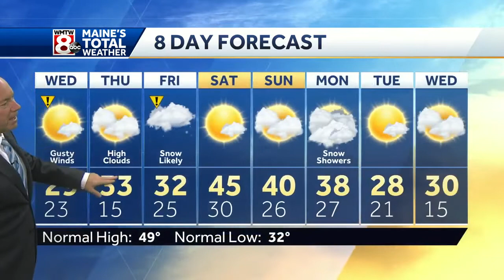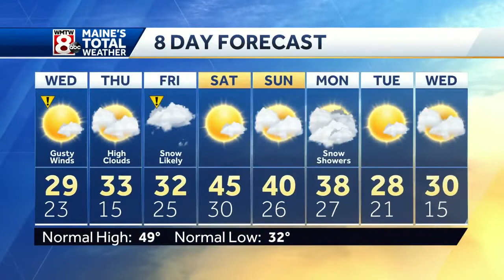Grab your winter coat, as the coldest air of the season has arrived